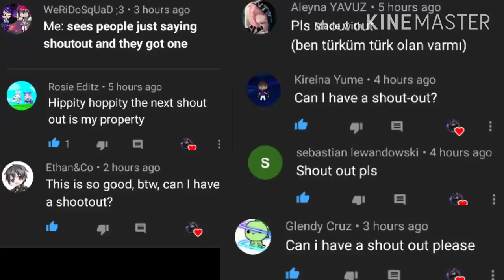Bnha And Creepypastas reacts to (Creepypastas as Vines)[Pt 4]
for this vid so here's the link of the vid and channel bye love you guys

Apps used
Snaptube
Kinemaster
Gacha Club
Ibis paint